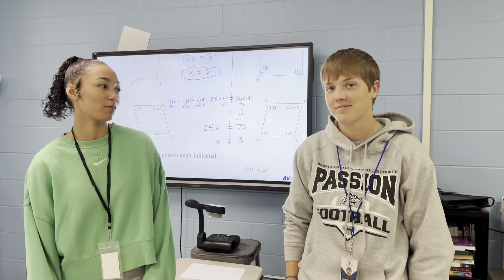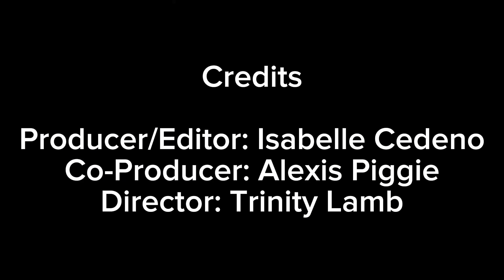Thanksgiving Q & A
LCN Channel: November 22/Special Segment